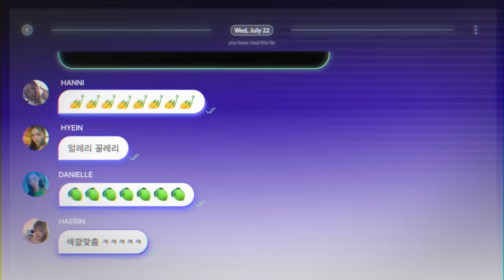NewJeans (뉴진스) 'Hype Boy' Official MV (MINJI ver.)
유튜브 앱에서 시청하시면 더 편리하게 볼 수 있습니다.
You can watch the video more conveniently on the YouTube app.

Music Video Director: Dongle Shin